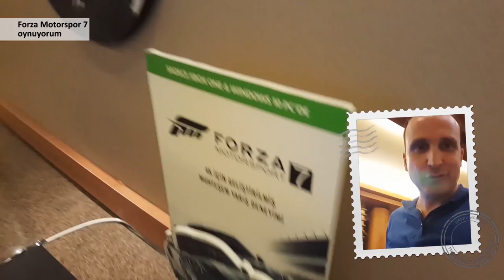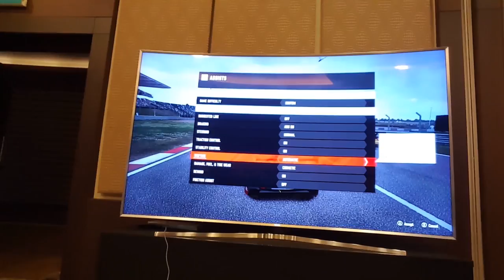Forza Motorsport 7 oynadım | Sonu sürprizli!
Efsane otomobil yarış oyunu Forza Motorspor 7'yi simülasyon cihazında oyun camiasının isimlerinden Yusuf Canpolat ve Burak Akmenek ile oynadım. Videonun sonunda ilginç bir sürpriz de var. Sonuna kadar izleyin.